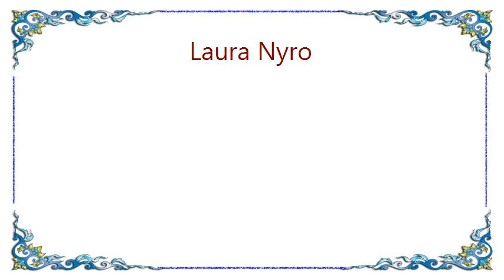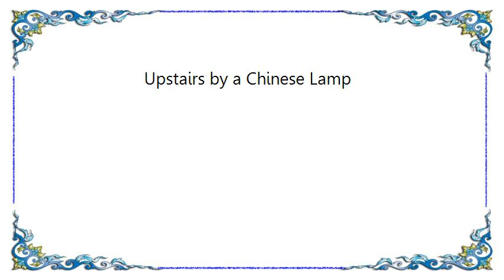Laura Nyro - Upstairs by a Chinese Lamp Lyrics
[Lyrics Laura Nyro - Upstairs by a Chinese Lamp]
Market in the cool white mornin'
Merchants sell while women buy
Milk, tobacco, soap and matches
Sweep the floor
While the dishes dry
Spring whispered in her ear
Like soft Mediterranean wailin'
Sleepy woman by the window
Dreamin' in the morning air
Of the one who takes her sweetness
By a chinese lamp upstairs
The steam of china tea
You could hear the woman sing
In the soft flames of spring
Spring has swept the scarlet side streets
Winds caress, undress, invite
Upstairs by a china lamp
They softly talk in the cool spring night